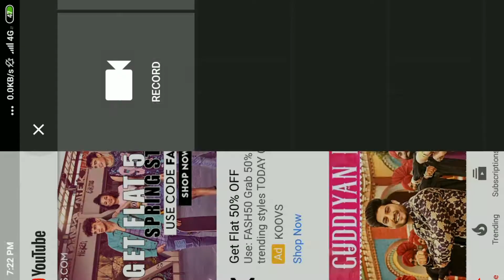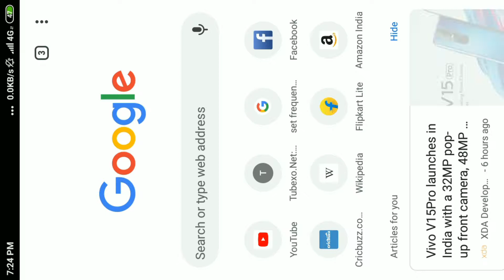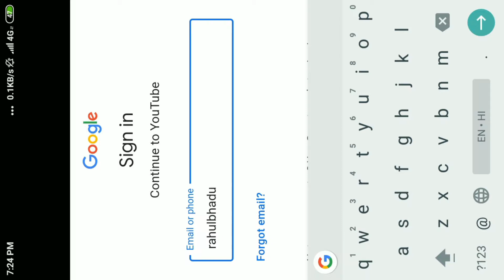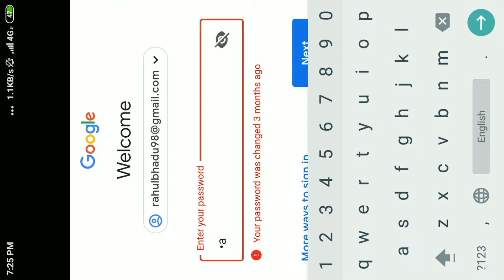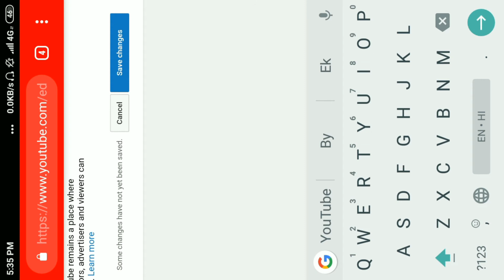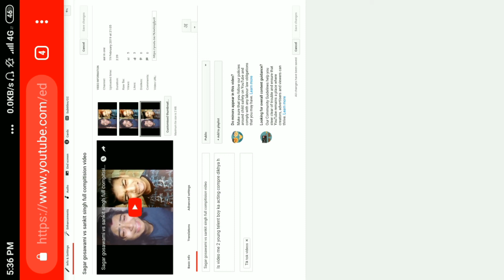YouTube video par Tag kese lagaye, How to edit tags on Youtube videos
youtube video par tag, youtube video par tag kaise kare, youtube video par tag kaise daale, youtube video par tag kaise lagaye